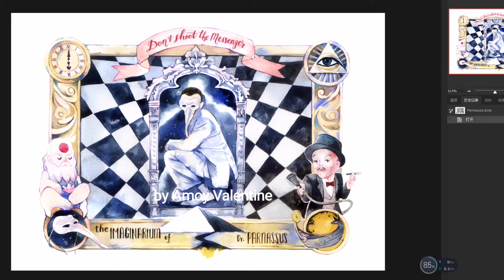Watercolor painting The Imaginarium of Doctor Panarssus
Don't shoot the messenger